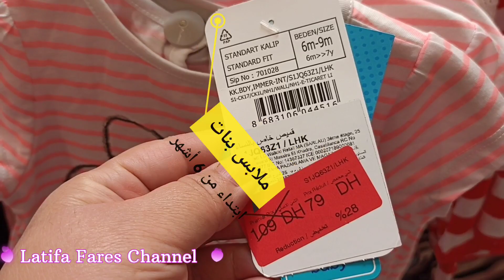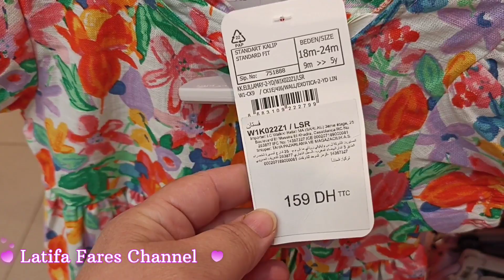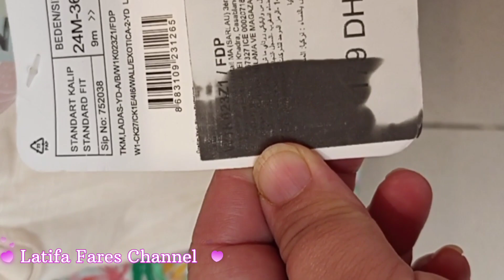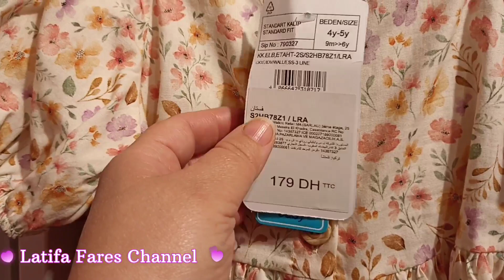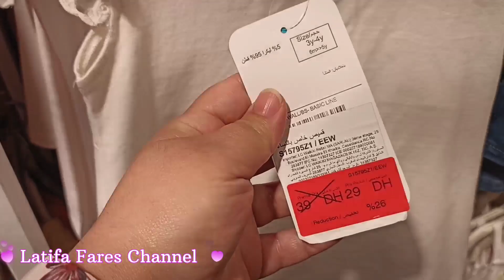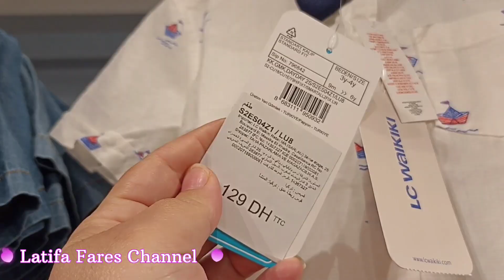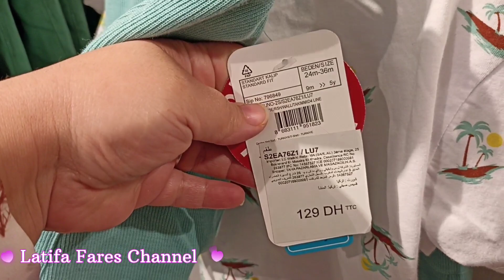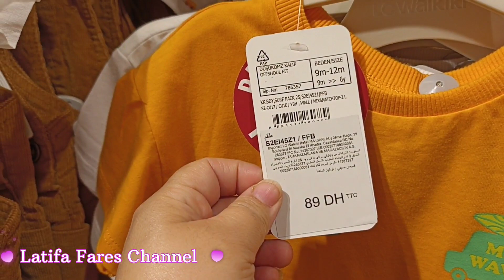🚨عاجل تخفيضات LC WAIKIKI الرائعة بمناسبة عيد الفطر 2022 🥳 بأثمنة مناسبة ابتداء من 29درهم😳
السي وايكيكي تقدم لنا ملابس جديدة غاية في الروعة للاطفال بمناسبة اقتراب عيد الفطر لربيع 2022تخفيضات استثنائية جد مناسبة هذه العروض لم تشهدها من قبل لا في Kiabi و لا في Marwa سارعواااااااا قبل نفاذ الكمية.

lc waikiki
lc waikiki reklam,lcw home,lcw kadın
@youssra Bella
@lasa channel